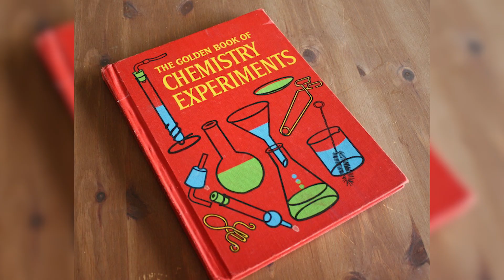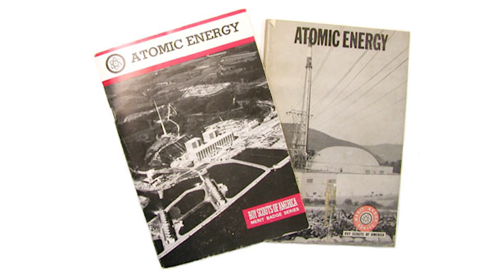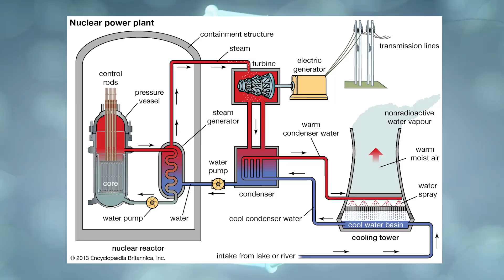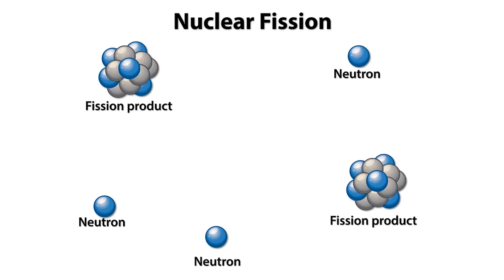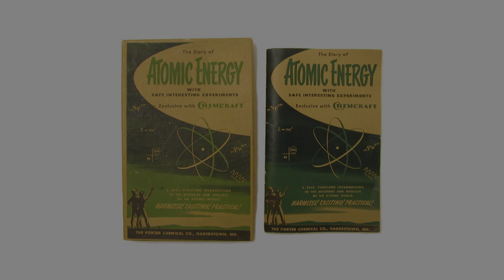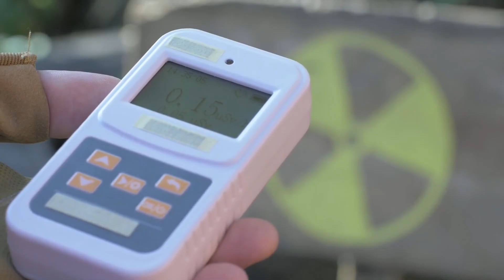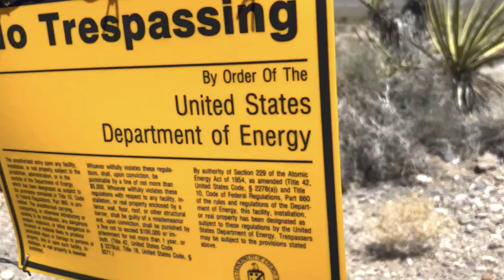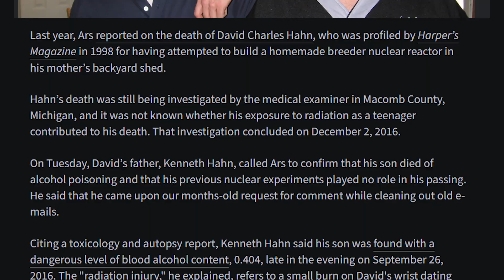How Teen David Hahn Built a Nuclear Reactor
David Hahn, also known as the radioactive boy scout, built a nuclear reactor in his mom’s backyard using common household items when he was 17. As shocking as it is that a teenager built a nuclear reactor at his mom's house, the story of what made it all possible and the disastrous mess it created is even more unbelievable. David was born just outside of Detroit, Michigan in 1976. His parents, who both worked for General Motors when the company employed nearly everyone in the area, divorced when David was very young. Growing up, he spent most of his time at his dad and stepmom’s house and weekends at his biological mom Paddy's house. When he was 10, his grandfather, his stepmom’s dad, gave him a seemingly harmless gift that would set this chain of events in motion.